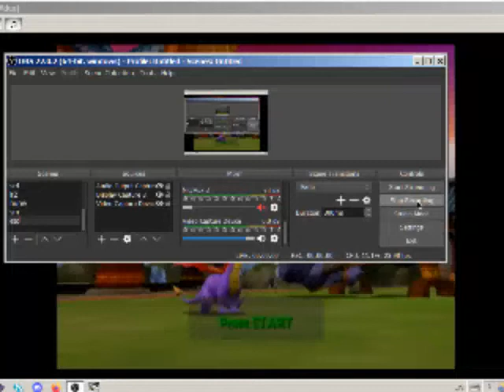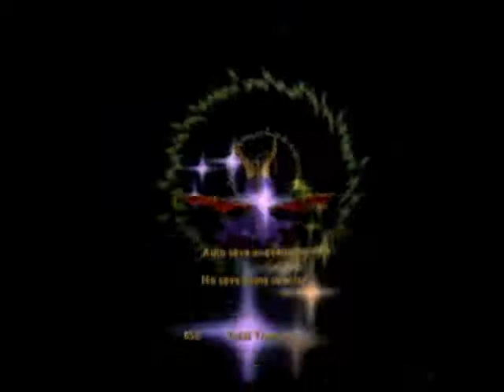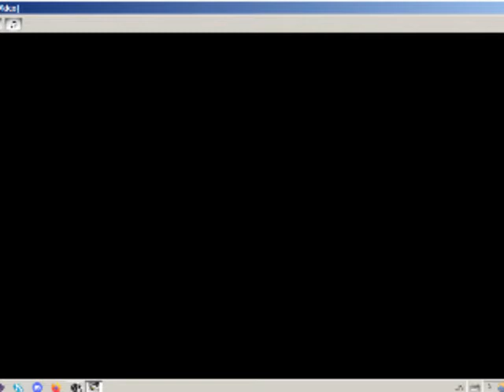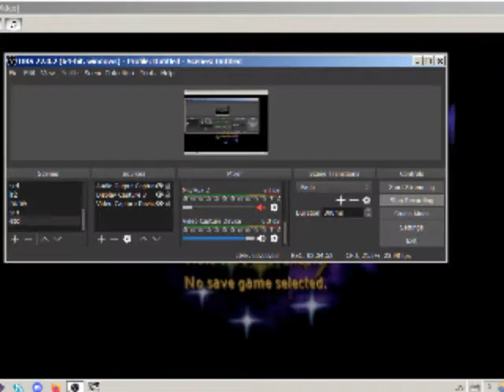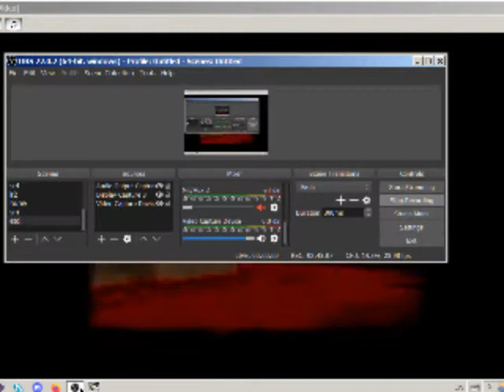a 100% no dupes run to learn the route from but maybe not like Thieve's Den use wally's 2:34 dupes